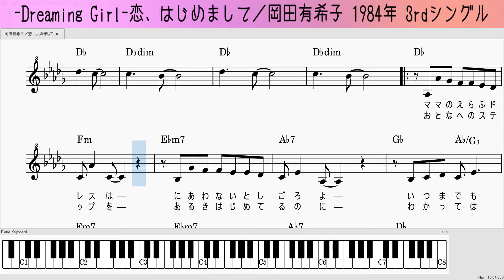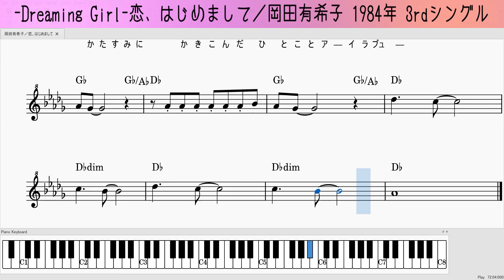-Dreaming Girl- 恋、はじめまして／岡田有希子・楽譜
竹内まりやさん作詞作曲第三弾。
華麗なオンコードにプロフェッショナルを感じます。
PDF版譜面はこちら
リクエストもお気軽にどうぞ。